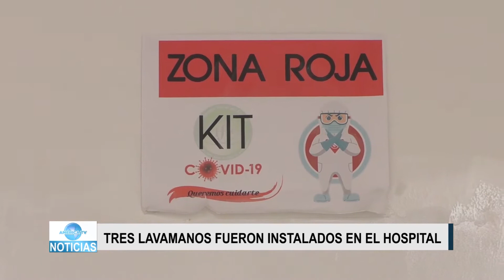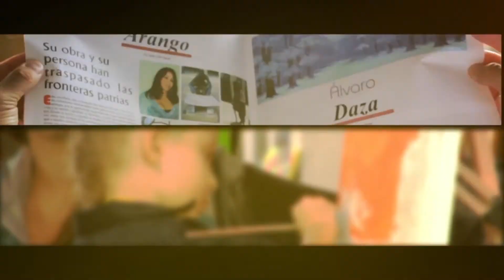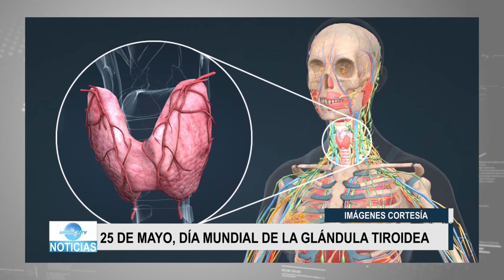América tv noticias - Emisión 126 - 29 de mayo 2020